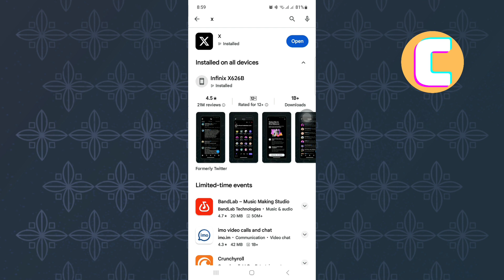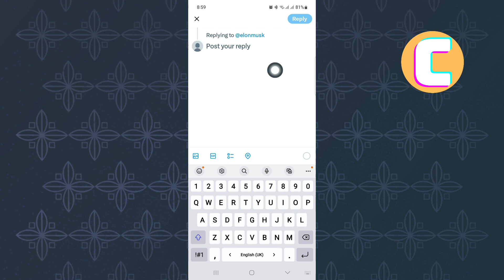How To See X Twitter Comments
in this video, I will show you How To See X Twitter Comments